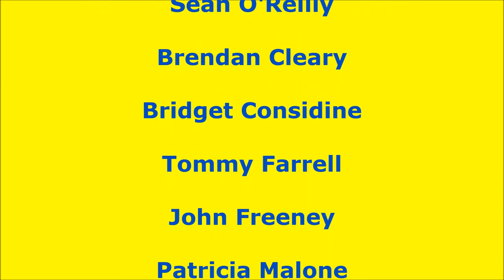Martin Donnelly Charity Cycle 2001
Charity Cycle in aid of Arc Cancer Support Centre